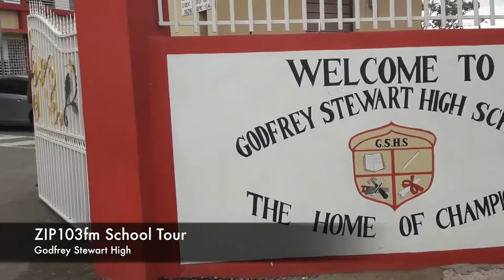Zip Edu- Village School Tour || Godfrey Stewart High School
Zip103fm's Edu - Village School Tour goes around the island to traditional and non-traditional schools teaching students about non - traditional jobs within/around the entertainment industry.

Connect now with Zip103fm